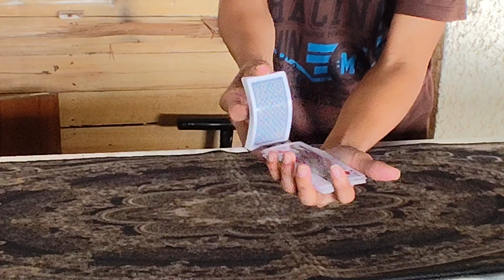sobrang galing na magic tricks